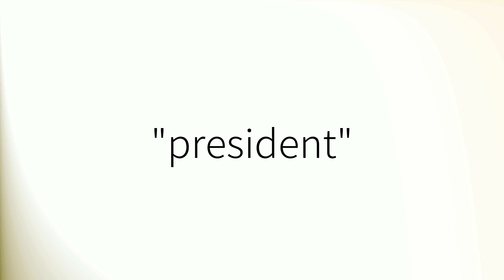How to pronounce 'President' (British English)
How to pronounce 'President' in British English.
Comment prononcer 'President' en anglais britannique.
Como pronunciar 'President' en inglés británico.
Wie man 'President' mit britischem Akzent ausspricht.
「President」の英語の発音の仕方